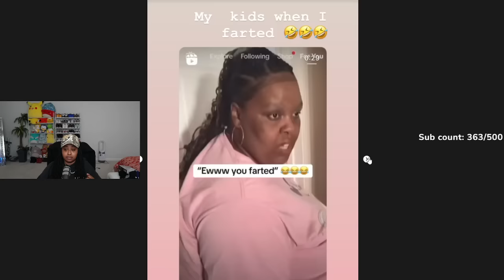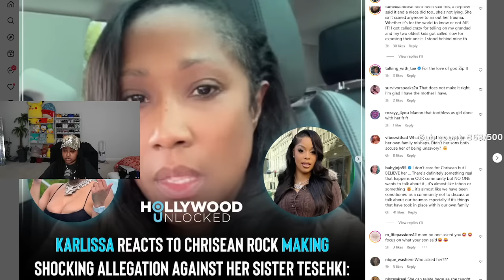Blueface MAMA chimes in on Chrisean and Tesehki 🙄 Even with a valid point she should SIT this OUT 🥴